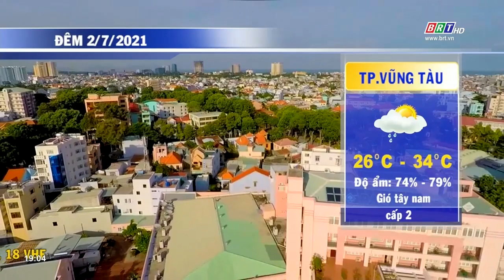Dự báo thời tiết tỉnh BR-VT đêm 02/7/2021 | BRTgo